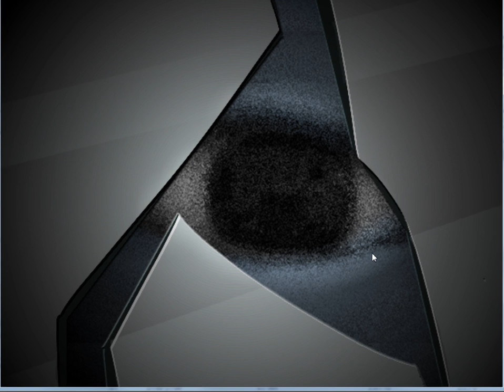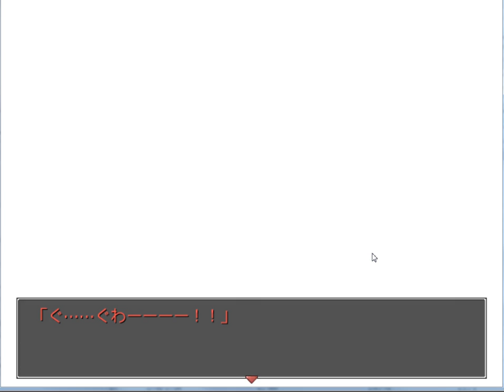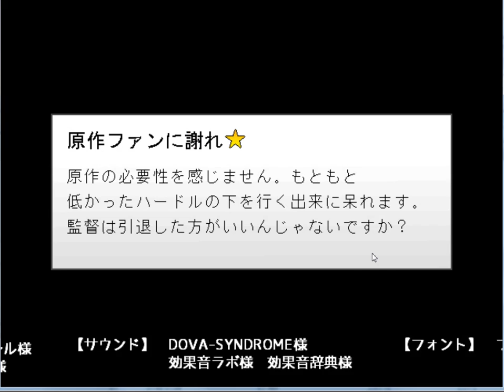ドキドキ！「ザ・アドリブ・レイトショウ」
ドキドキエンドへ向けドキがムネムネ
以下あらすじ

男性アイドルグループ「FIER（フィーア）」が映画の初主演を担当することになりました。
ジャンルはホラー映画。内容は――。
「台本？　無いよ！」
「え！？」
監督の思いつきで、全編アドリブを強要された、FIERの運命は！？